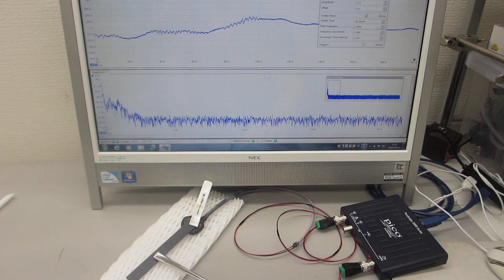オシロスコープの超音波発振機能を利用した実験（超音波システム研究所）